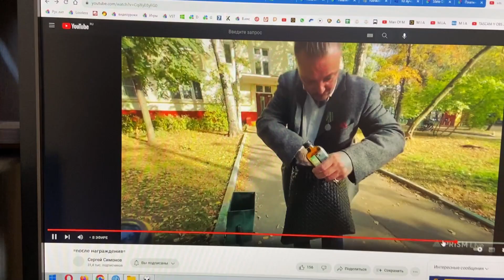СЕРГЕЙ МАРМЫШКИН. НОВЫЙ КЛИП. СЕРГЕЙ СИМОНОВ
Поддержать музыканта:
Сбербанк 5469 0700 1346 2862